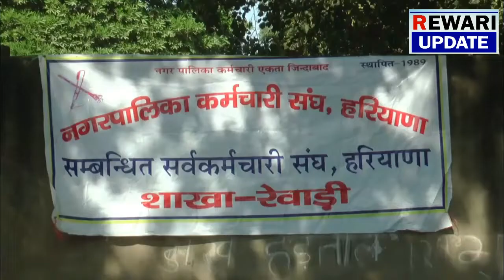Rewari News-सफाई व्यवस्था बेहाल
हरियाणा में सफाई कर्मचारी वेतन सहित विभिन्न मांगों को लेकर दो दिनों से हड़ताल पर है ...जिससे शहर की सफाई व्यवस्था बेहाल है ...आलम ये है की जगह -जगह गंदगी के ढेर लगे हुए है ..सफाई कर्मचारी नगर परिषद् के बाहर धरने पर बैठे है ..और सरकार से मांग मनवाने पर अड़े हुए है ...वही दूसरी और शहर के बाजार , गली मौहलों में गंदगी के ढेर लगा हुआ है .
बाईट -महेंद्र चावडिया - प्रधान
बाईट - संदीप गाँधी - स्थानीय निवासी
जुड़े अपने शहर के साथ
पल पल की ख़बर रहे आपके पास